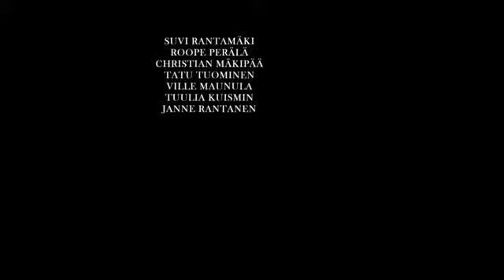BATTLE BEAST - Enter The Metal World